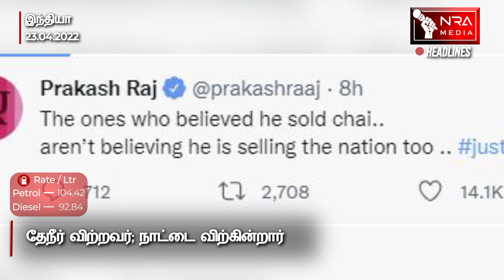Pondicherry News | HEADLINES | இன்றைய தலைப்புச் செய்திகள் | APR 23 | PUDUCHERRY NEWS | NRA MEDIA